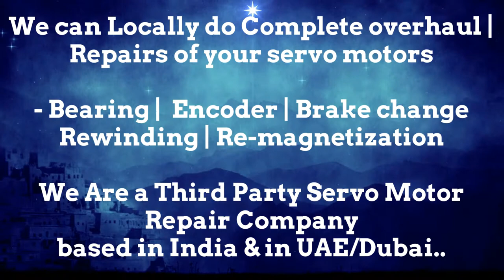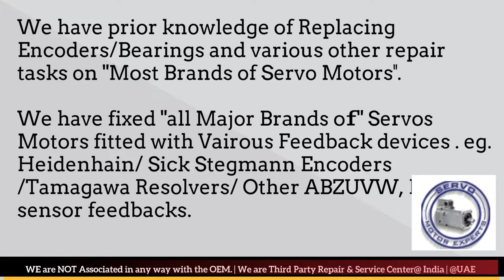Bosch Packaging SEW Rexroth Elau Schneider ABB New Servo motor Dealer in Stock buy Saudi Arab Servo